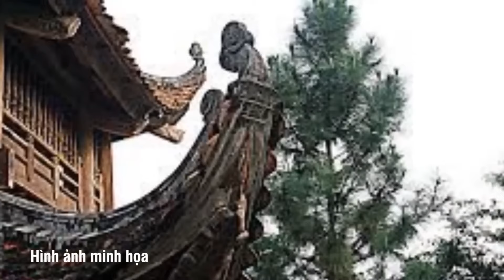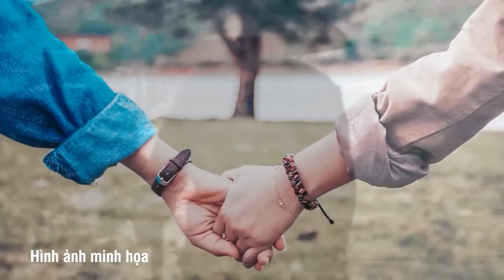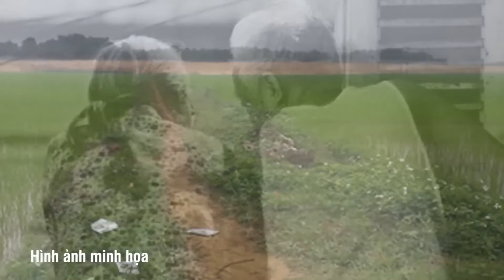Đôi vợ chồng già bị những đứa con bất hiếu đuổi, đá*nh ra khỏi nhà khiến cả nước phẫn nộ thay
NEWS VN | Đôi vợ chồng già bị những đứa con bất hiếu đuổi, đá*nh ra khỏi nhà khiến cả nước phẫn nộ thay